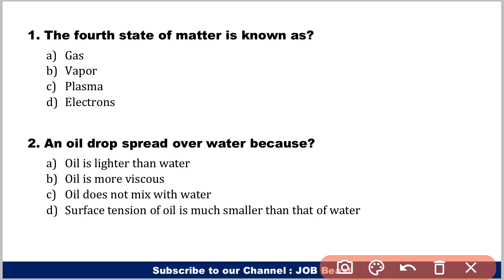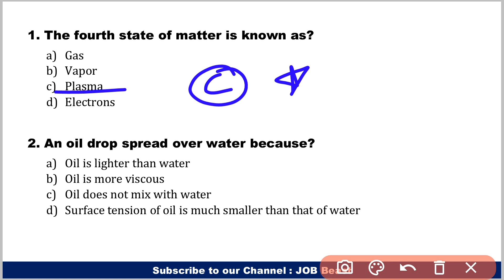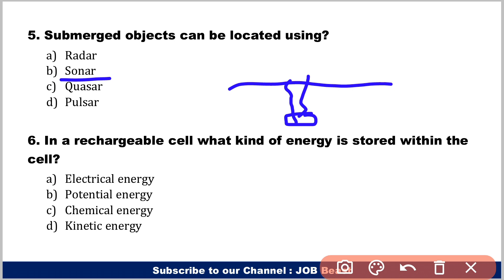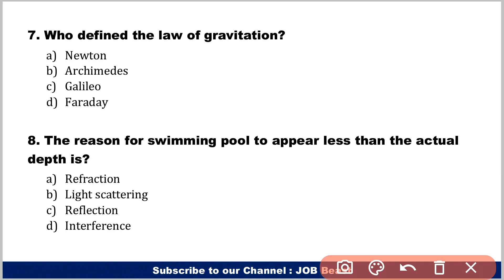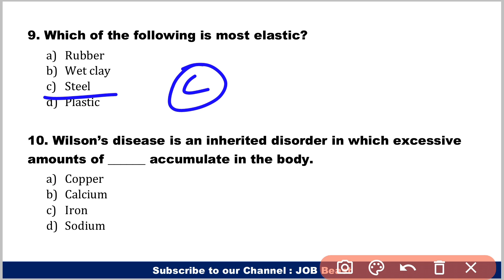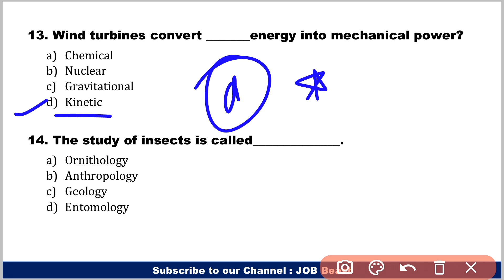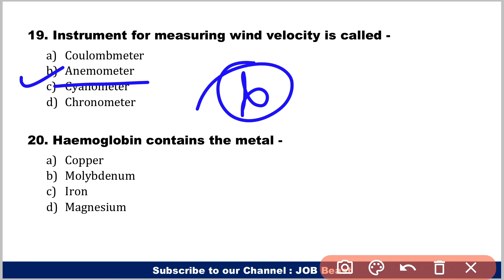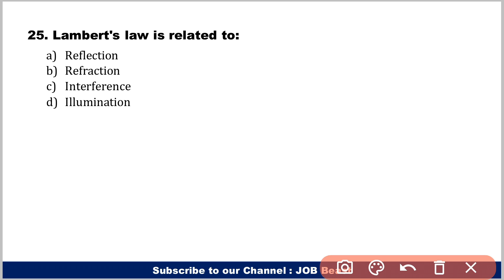500 General Science MCQ (Part-10) | Previous Year Questions | Competitive Exam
500 General Science MCQ (Part-10) | Previous Year Questions | Competitive Exams

In today's video, I am gonna explain to you General Science Question which is previously asked the competitive exams like RRB NTPC, RRB Group-D, SSC CGL, SSC CHSL.
General Science is extremely important for all the government recruitment exams & questions based on General Science are frequently asked in various exams like UPSC IAS (Civil Service Exam), SSC, CTET, Railways, etc. Examination pattern of various Competitive Exams & Governments Recruitment exams have been evolved and we have major changes in the pattern and types of questions asked in the exams.

500 General Science MCQ (Part-10) | Previous Year Questions | Competitive Exams
500 General Science MCQ
General Science 500 MCQ
Previous Year Questions
Competitive Exams

About Us: Hello, Friends Welcome to "JOB Beast" our Channel where we are giving Updates Regarding Latest Government Jobs, latest private jobs, latest job notifications. All Job updates are in Hindi.